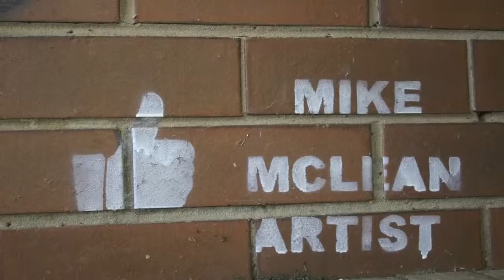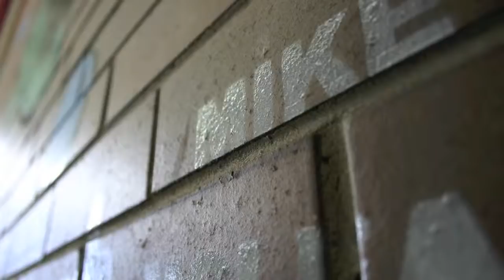South Oberon Project 1.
Mike Mclean working on a series of murals over 6 months at South Oberon Priimary School.